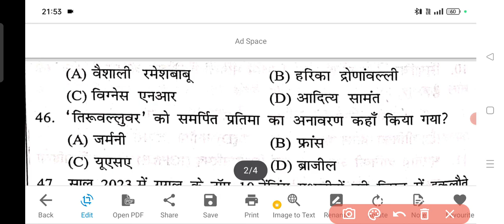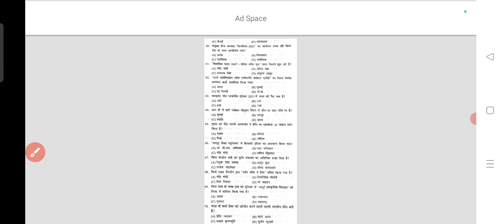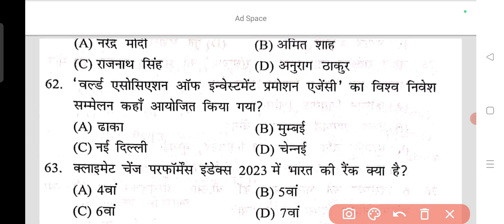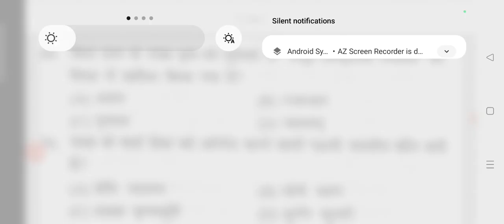Current affairs Part - 2 // UPP, RO/ARO,UPPCS // by A.k. Rastogi sir